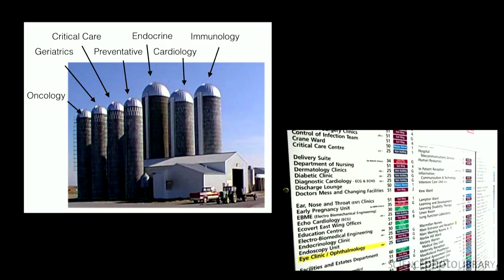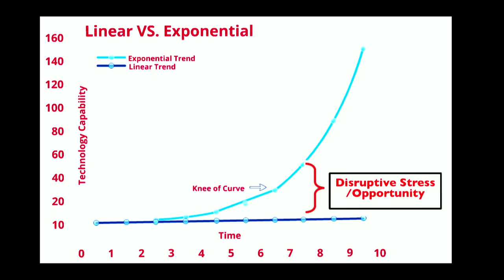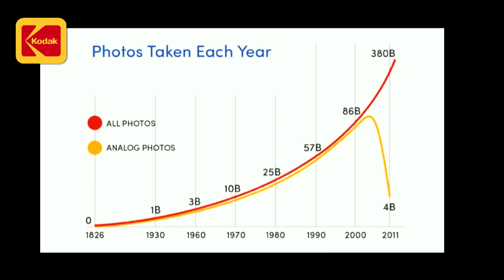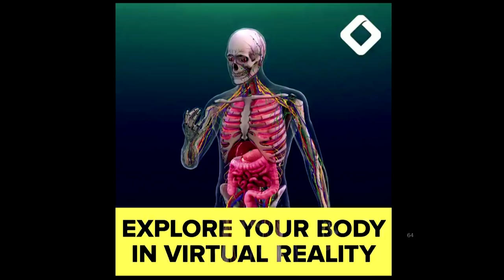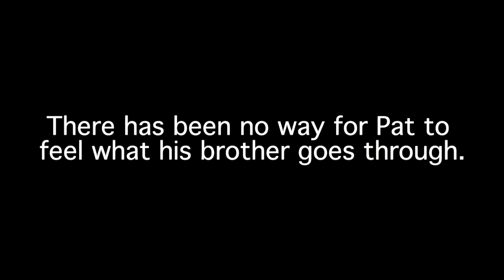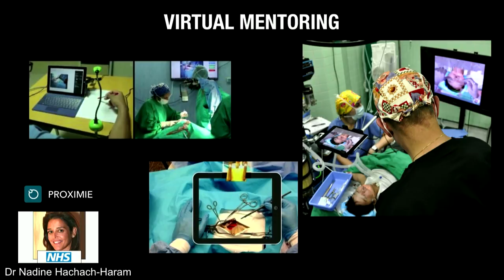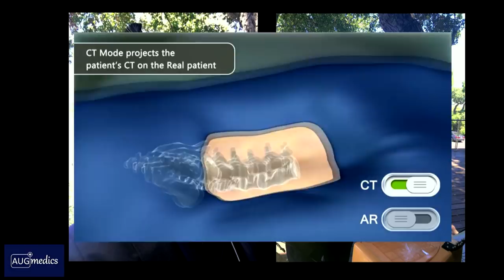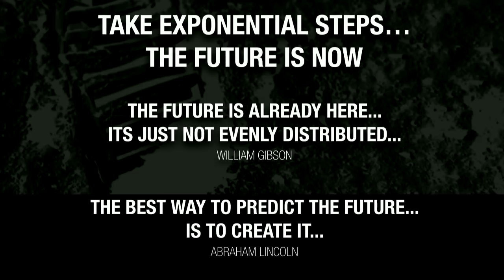2018 Virtual Medicine Conference: Daniel Kraft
2018 Virtual Medicine Conference